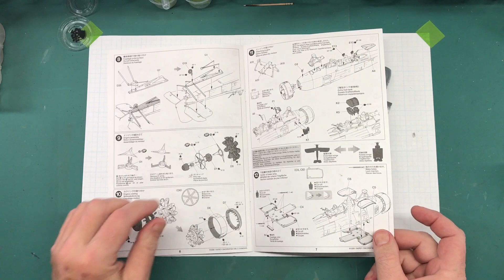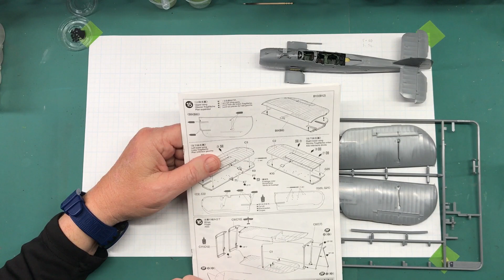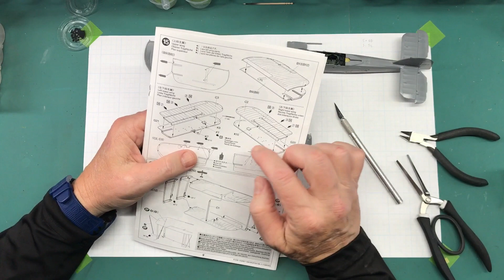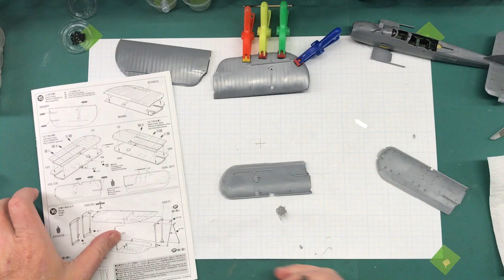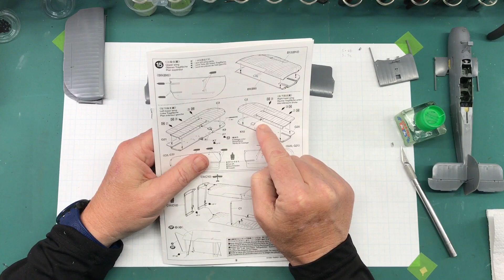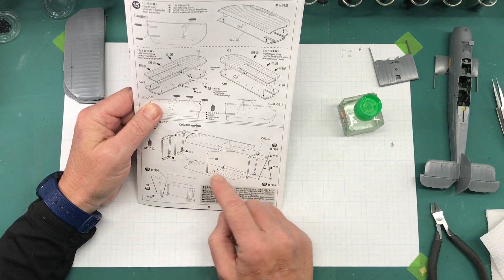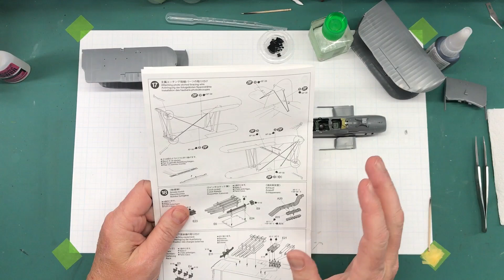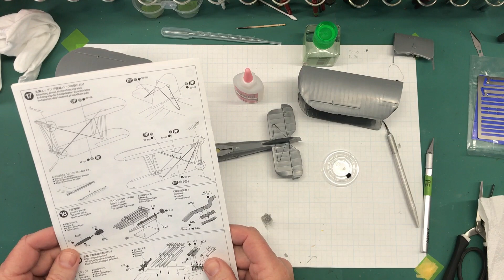Tamiya 1/48 Fairey Swordfish Mk II, Part 6 Steps 15-17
Steps 15-17 and PE.